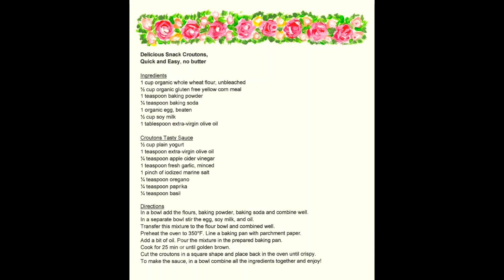Delicious Snack Croutons, Quick and Easy, no butter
My Delicious Snack Croutons, are really Irresistible! An easy to make quick snack. Enjoy the croutons with soup, salads and as a snack with a cup of tea or coffee and is the perfect treat.
They have a soft texture and they are so tasty that croutons will be the favorite snack for the whole family.

Hi dear Friends, my name is Delia,
Please, share this video with your family and friends on social networks and if you have any question about any of my recipes, please write me and I’ll be more than happy to answer you.